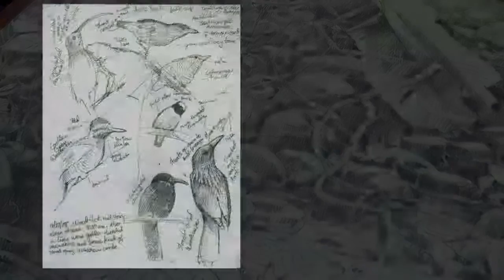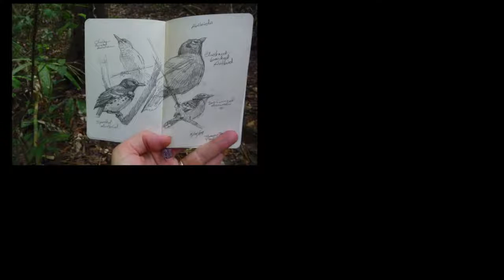Debby Kaspari on "Shadowplay," Woodson Art Museum Audio Tour Highlight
Artist Debby Kaspari tells viewers about her inspiring field experiences in tropical rain forests, which led to the creation of her 2015 "Birds in Art" painting "Shadowplay.”